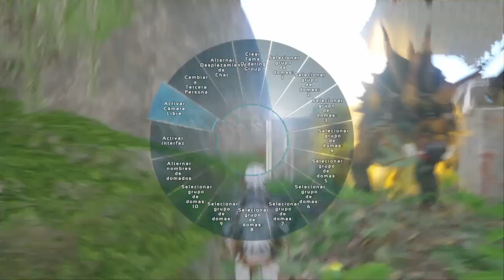RAIDEO a TrueBloods y CORREN CON EL LOOT!! Ark Survival Evolved PS4 Español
Primera tribu de guiris que borramos del mapa, cuál será la siguiente?

Se que el vídeo se puede hacer un poco tedioso, la verdad, yo sé que no hay mucha chicha, pero lo tenía que subir, lo interesante del vídeo es lo preparados que íbamos para el raid, y aún así no conseguimos llevarnos nada😢